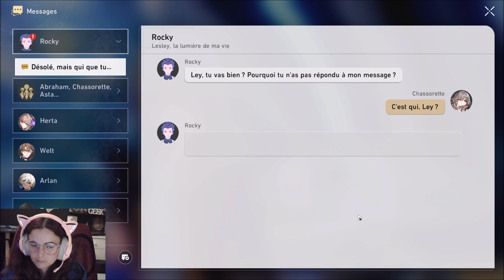Honkai Star Rail partie 4